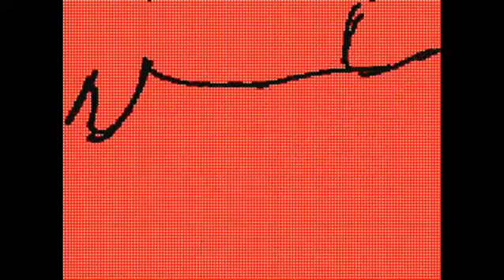Prayers 2 heaven (OLD)